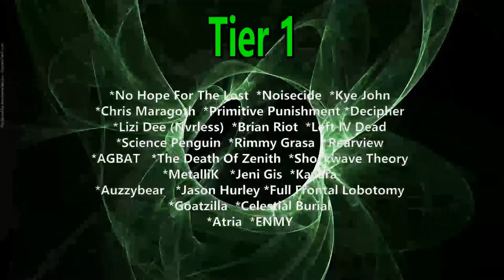Diana Ankudinova - Snowstorm ( Reaction / Review )